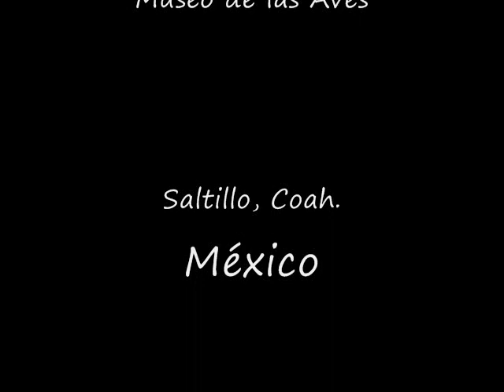Debusssy, Petite suite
Durante el concierto "La música es libertad", organizado por el Centro Cultural Xochipilli en coordinación con la SCC.